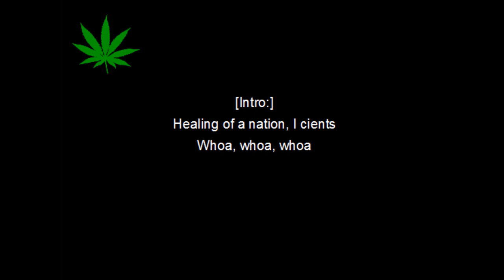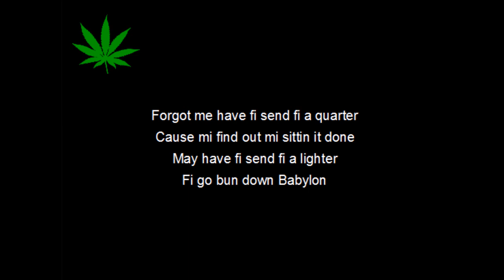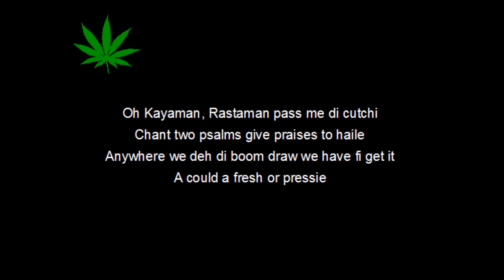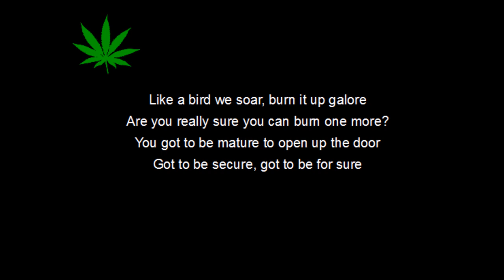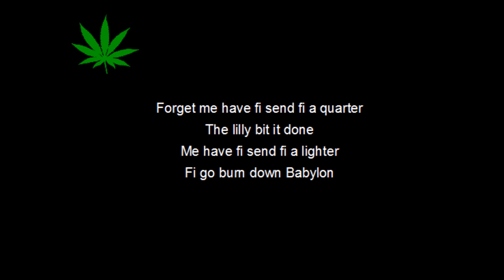Julian Marley - Boom Draw LYRICS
Julian Marley son of Bob Marley.
Song is Boom Draw by Julian Marley.